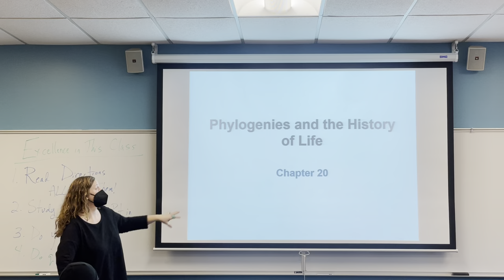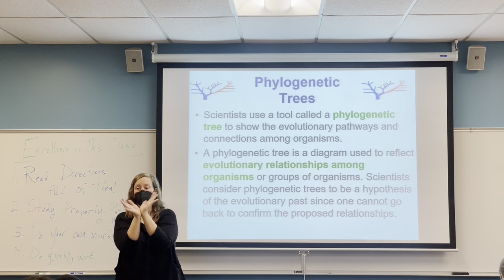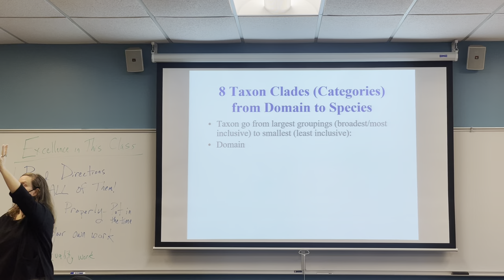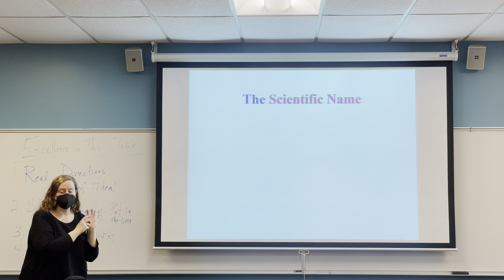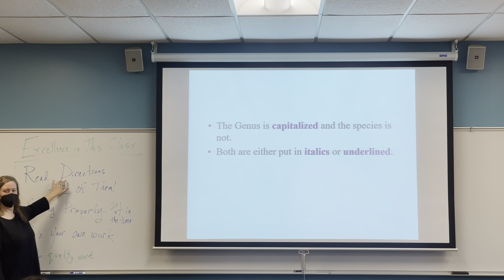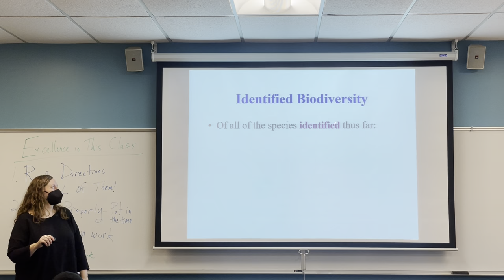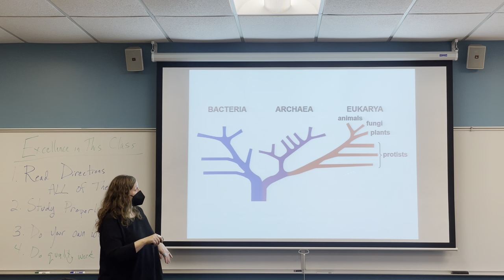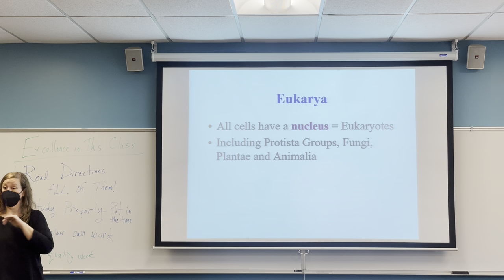Classification, Systematics, Taxonomy & Introduction to Diversity of Life